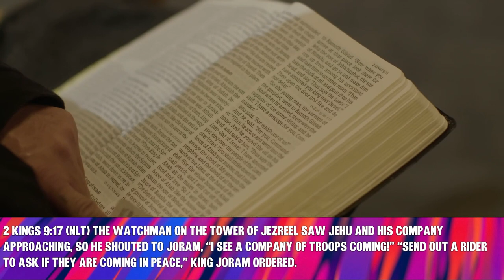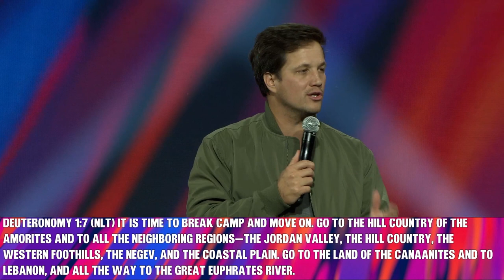The Takeover Anointing | Pastor Gavin Tait